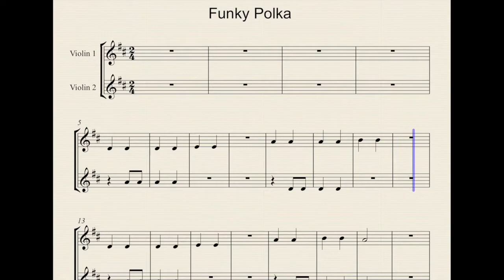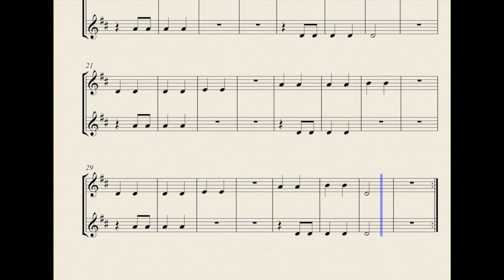VIOLIN : Funky Polka Duet - Open Strings & 1st Fingers